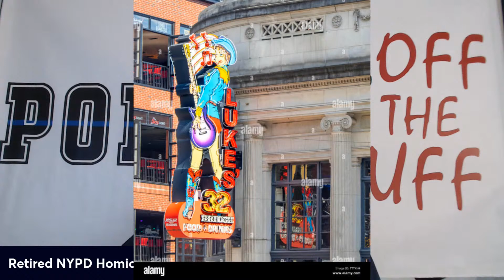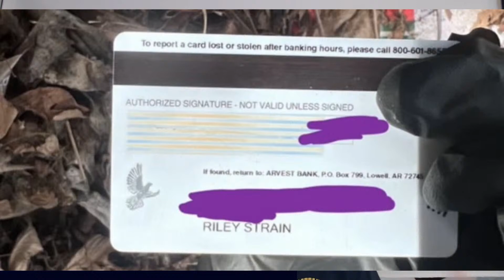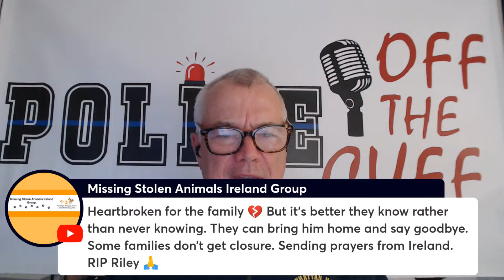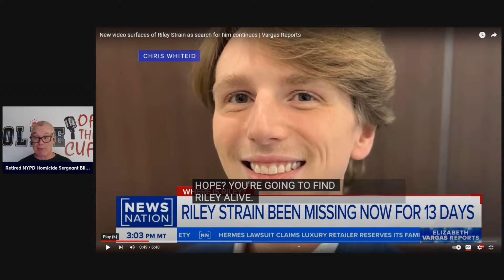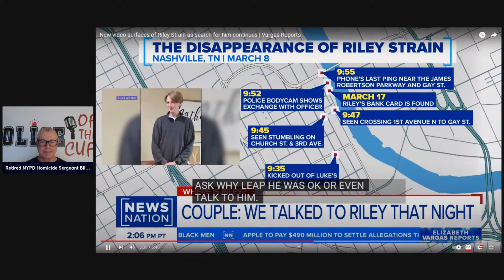Riley Strain: The body of missing U of Missouri student has been recovered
Riley Strain’s body recovered in Cumberland River.

The University of Missouri student went missing after he was asked to leave Luke Bryan’s bar in Nashville on March 8. The 22-year-old was last seen by his friends at Luke's 32 Bridge Food + Drink, according to the Metropolitan Nashville Police Department.

Strain was traveling with his Delta Chi fraternity brothers to Nashville for their spring formal, per the St. Louis Post Dispatch. However, after he left the bar around 10 p.m., his friends lost touch with him.

Strain had told them he was going back to their hotel, his stepfather Christopher Whiteid told the Post Dispatch. However, he wasn’t there when his friends returned and the following day, they reported him missing to the police.

Fourteen days later, Strain's body was found in the Cumberland River.

💯 Join our mission to uncover the truth in crime! Click now and become a part of our detective squad

Become a YouTube Member to get access to perks *Welcome to the Official YouTube Channel of Police off the Cuff* This is where the veil of mystery on high-profile cases is lifted through the sharp insights of seasoned law enforcement professionals and where real crime meets real analysis.

This is your destination for exploring the complexities of true crime stories, illuminated by the rich experience and street wisdom of those who have walked the thin blue line. At the helm is retired NYPD Sergeant Bill Cannon, a figure of authority in the crime investigation arena, with a diverse background that spans across acting, broadcasting, and academia. Bill's profound knowledge and keen analytical skills, combined with his empathetic approach, make each story not just heard but felt. Phil's extensive investigative experience, coupled with his genuine passion and characteristic Brooklyn charm, adds depth and relatability to the discussions. ➡ Here we navigate the intricate web of the nation's most captivating crime stories, offering not just stories, but an education on the realities of criminal investigation.

📲 *Follow Police off the Cuff on social media*: Instagram Facebook Twitter 🎧 Dive deep into true crime with Police Off the Cuff Podcast. Join retired NYPD expert Bill Cannon as he dissects infamous cases with insider insight

🛍 Support the chase for justice with our exclusive Police Off the Cuff Merch! Show your true crime passion and grab your gear today. Click to shop and wear your support proudly